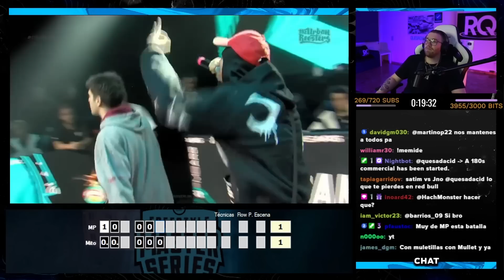¿MP MERECIÓ MÁS? | MITO VS MP FMS ARGENTINA J1